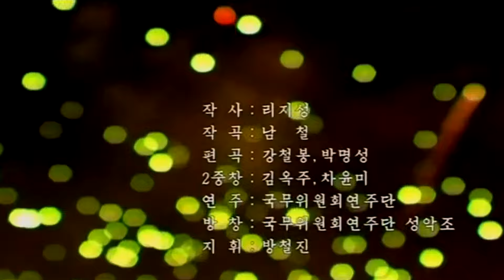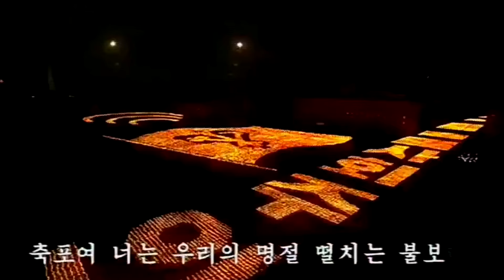[New] Band of the State Affairs Commission: Tell, Fireworks of War Victory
Korean: 전승의 축포여 말하라

Lyrics: Ri Ji-song (리지성)
Composition: Nam Chol (남철)

Singers: Kim Ok-ju (김옥주) & Cha Yun-mi (차윤미)
Conductor: Pang Chol-jin (방철진)

Creation: 2013

The number of people visiting the Jonsung Revolutionary Site associated with the immortal exploits of President Kim Il Sung, who brought about July 27 of eternal victory of Juche Korea, is on the increase.

In July alone, a number of workers, service personnel of the People's Army, youth and students, including those from Kim Il Sung University and the Pyongyang Automation Appliances Factory, visited the revolutionary site.

The site is a significant place where the President stayed from January, Juche 40 (1951) to December, Juche 42 (1953) to lead the Fatherland Liberation War to a brilliant victory and unrolled a great blueprint for postwar reconstruction, while guiding the work of the Military Commission and the Cabinet of the Democratic People's Republic of Korea.

The visitors laid bouquets and made a bow before the mosaic of the President, the invincible and iron-willed commander and brilliant military strategist who defeated the formidable imperialists and honorably defended the freedom and independence of the country with his Juche-oriented military idea and strategy and tactics and rare commanding art.

Looking up to the photos of the President in the revolutionary museum, they recollected with deep emotion the undying exploits for war victory performed by the heaven-sent great man who created the legend of victory to be specially recorded in the world war history by wisely leading the entire Party, the whole army and all the people during the period of the 3 year-long hard-fought Fatherland Liberation War.

Looking round the historic data preserved with much care at the revolutionary site, they kept deep in mind the iron truth that the country and people led by the great leader are ever-victorious.